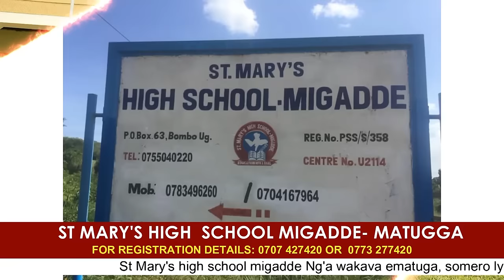BRIG.GEN.FELIX KULAYIGYE Ayongedde okulumba Bakadogo N'Abazirwanako-Mukambwe